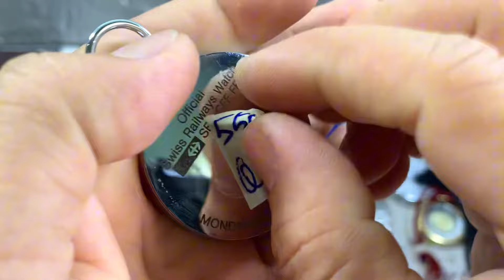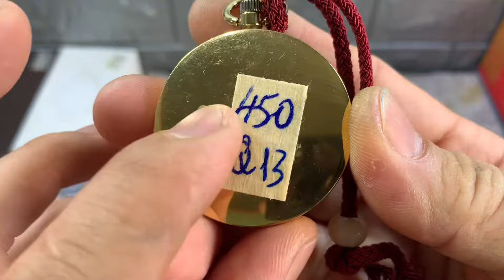Quýt thuỵ sỉ đọc lạ độ mới cao 550k zalo 0366628382